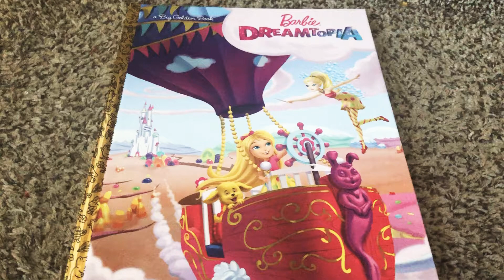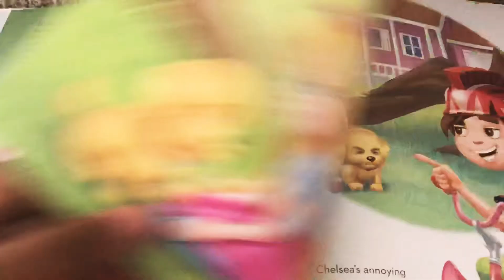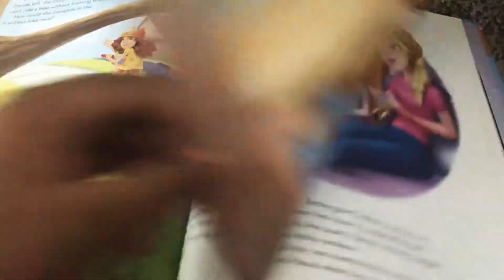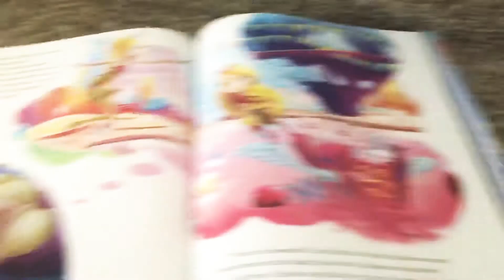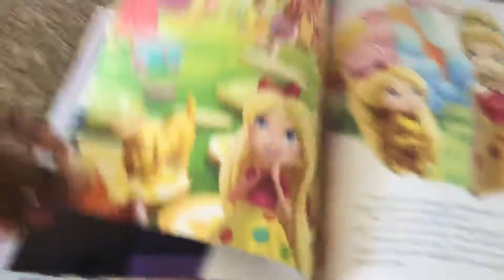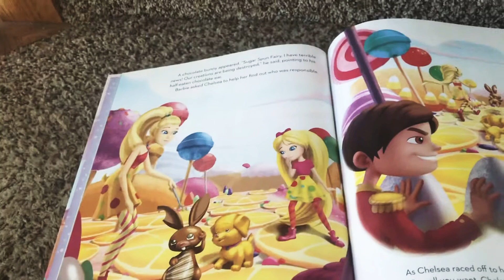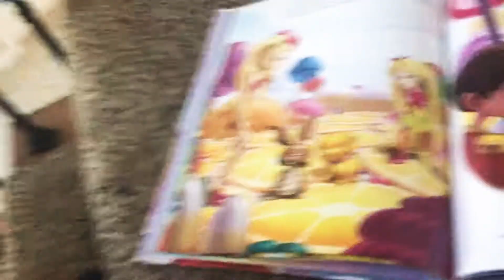Barbie Dreamtopia read along book part 1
Little mistakes but all good